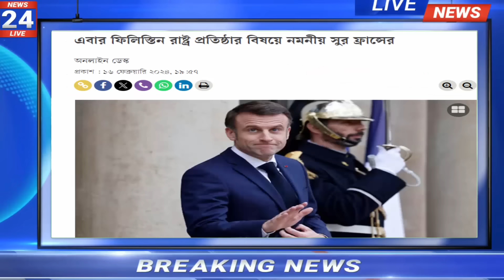একনজরে বিশ্বের আলোচিত সব খবর | BBC World News Bangla | 17 February 2024 | আন্তর্জাতিক সংবাদ | i Desk